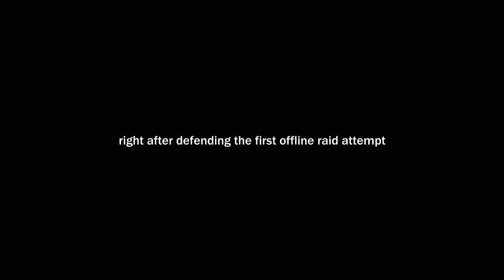ROOFCAMPERS ON TOP - Rust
Anything and everything it takes to get raided.
Play War Thunder now with my link and get a massive, free bonus pack including vehicles, boosters and more!

0:00 Intro
0:56 Sponsor
1:50 Story

The Crosshair I use is my own custom made crosshair using the CrosshairX Steam app, here is a link to MY custom one (Rust allows crosshairs and they help imo)

Thank you to all the cinematic actors who helped portray the events that occurred during this wipe.

War Thunder is a highly detailed vehicle combat came containing over 2000 playable tanks, aircraft and ships spanning over 100 years of development.  Immerse yourself completely in dynamic battles with an unparalleled combination of realism and approachability.